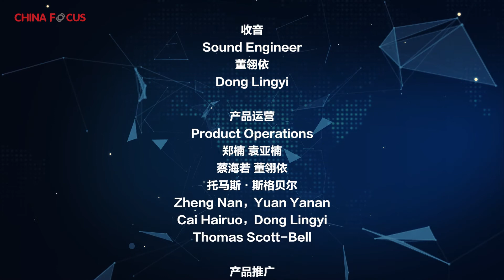Huffington: Chinese Wisdom has a Huge Contribution to Modern Society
In an era of “fake news” and social media increasingly prevalent, the role of journalists in sticking “to the facts” and building “trust” has become more important than ever. That is the view of HuffingPost co-founder Arianna Huffington, who spoke exclusively to China Focus on how modern media can win-back viewer confidence and why Chinese stories have an important role to play on the world stage.

As a news outlet, Huffington believes the most important thing is to stick to the facts and build trust because what’s missing from many of the media is trust. And once readers and users stop trusting an outlet, it is really hard to communicate. So, building trust is number one over anything else.

How to view China‘s culture role in the world? When it comes to Chinese culture and stories, Huffington herself said she is a huge fan of China’s ancient culture. And she believes that culturally, China has a huge contribution to make, because the ancient Chinese wisdom of the Tao is very relevant today.

Follow us on WeChat by adding “ChinaFocus聚焦中国”